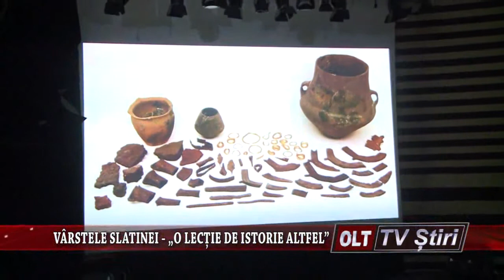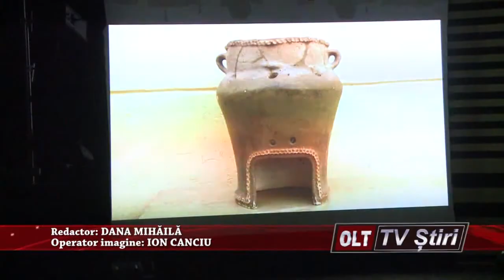VARSTELE SLATINEI O LECTIE DE ISTORIE ALTFEL 2201